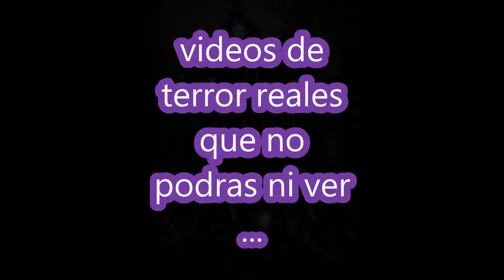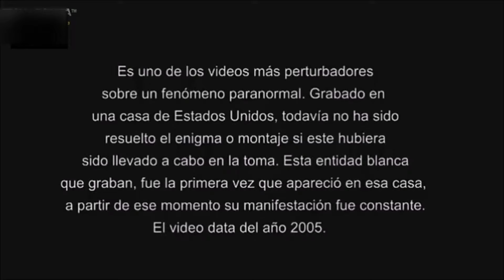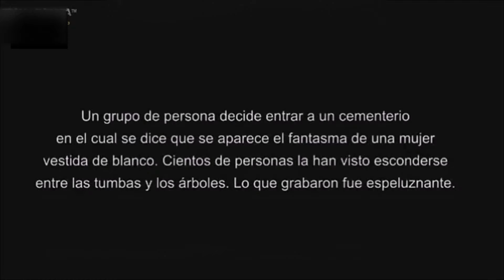grabaciones alucinantes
grabaciones de un duende¡¡¡¡¡ un gnomo¡¡una muñeca que se mueve¡¡

tambien estamos en facebook google+ twitter

te esperamos ¡¡¡¡